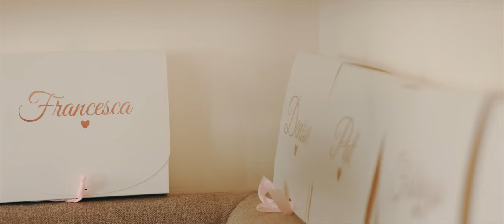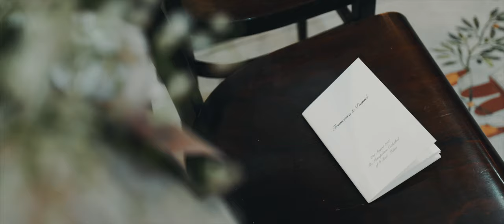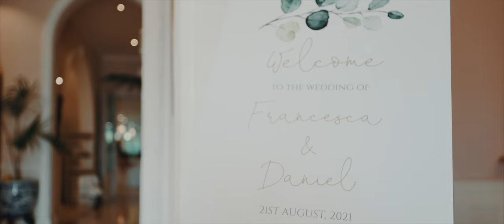Wedding Story: Francesca + Daniel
Cinematography: Malcolm Debono
Assisted by: Darryl Ellul
Photography: Albert Camilleri
Entertainment: Versatile Brass + Owen Leuellen
Venue: Villa Arrigo